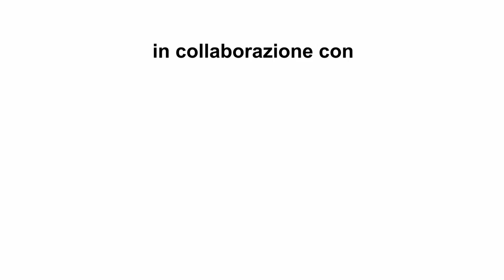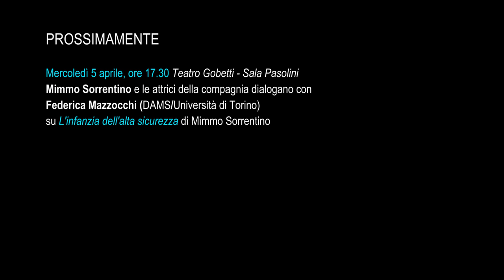Incontro su "Il sindaco del rione Sanità" - Retroscena 2016/17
Sala Pasolini - Teatro Gobetti, Torino
mercoledì 22 marzo, ore 17.30

Mario Martone e gli attori della compagnia
dialogano con Antonio Pizzo (DAMS/Università di Torino)
su Il sindaco del rione Sanità di Eduardo De Filippo
(in scena al Teatro Gobetti dal 21 marzo al 2 aprile 2017)